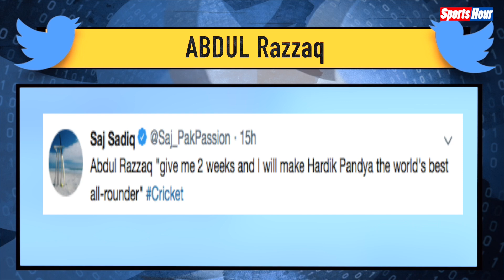Pakistan को चाहिए Hardik Pandya, Abdul Razzak ने कहा दो हप्ते के लिए Pandya को दे दो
विश्व कप में शानदार फॉर्म में चल रहे हार्दिक पांड्या को पाकिस्तान के खिलाड़ी भी पसंद करने लगे हैं। देखिए पाकिस्तान के इस ऑलराउंडर ने क्या कहा।